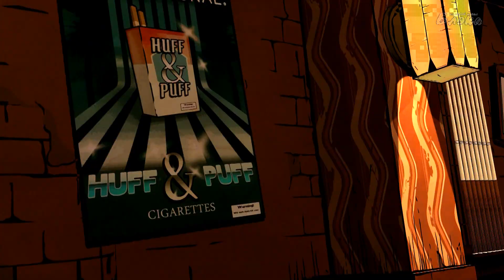Треск шаблона [Волк среди нас S1E1 #4] Финал эпизода